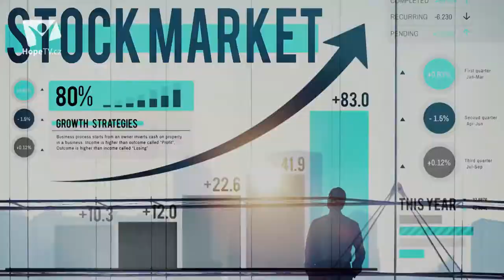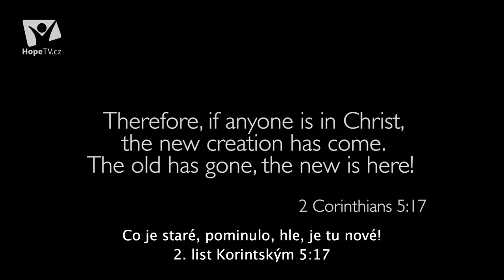Prázdnota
Ve vesmíru je prázdnota, která svou ničivou mocí ohrožuje každého z nás. A toto nebezpečné prázdno je nám mnohem blíž, než si častokrát uvědomujeme. Najděte odvahu a objevte ho s námi...